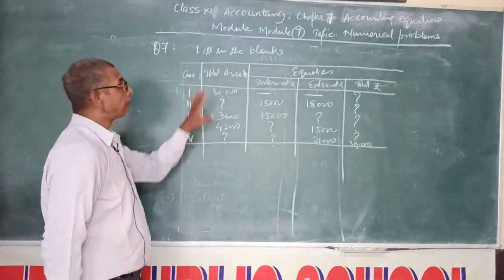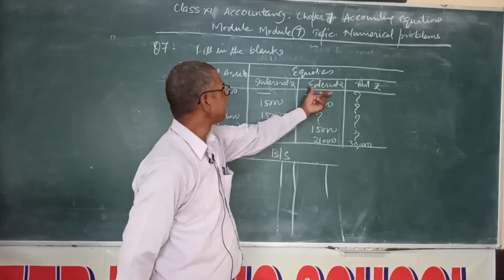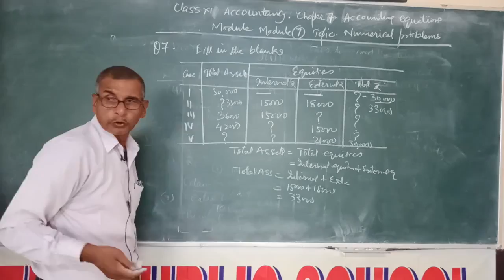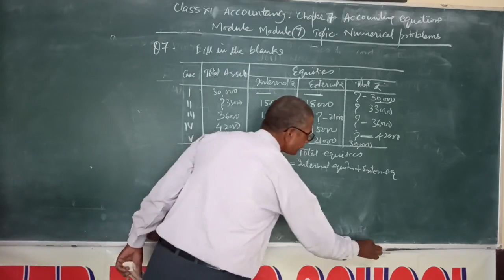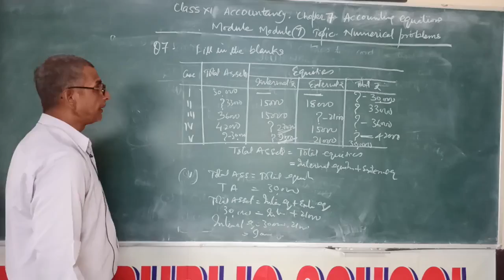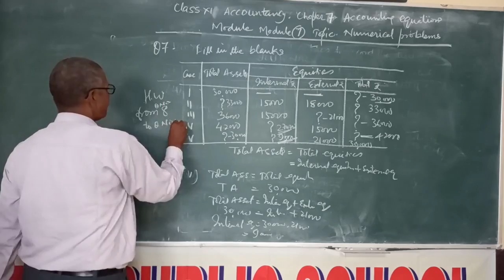CLASS-XI : ACCOUNTANCY l CH- 7 l Topic- Numerical problems l MR K. K. TRIPATHI